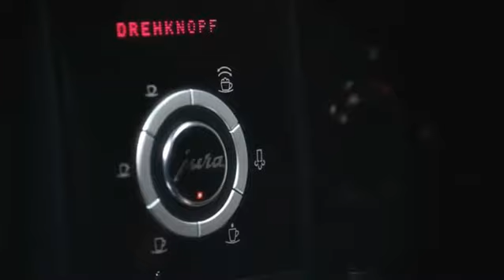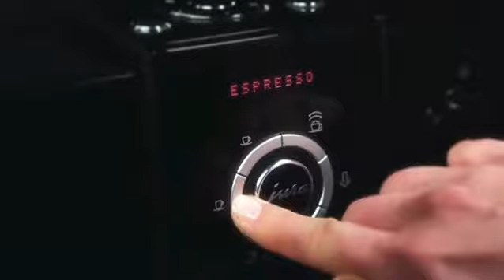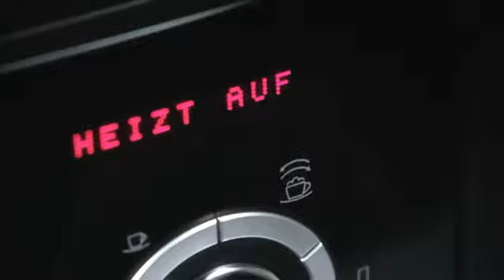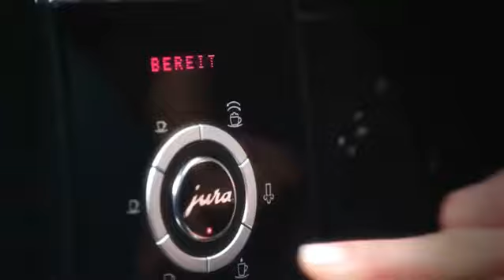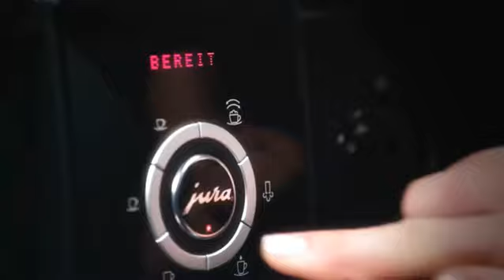Hoe werkt een Jura IMPRESSA F7 espressomachine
De Jura Impressa F7 is een waardige opvolger van de Impressa F50. Met hoogwaardige kwaliteit kunt u genieten van de lekkerste koffie. Met het Piano Black design en het stoere karakter maakt de Impressa F7 tot een sterke persoonlijkheid. Meer info op